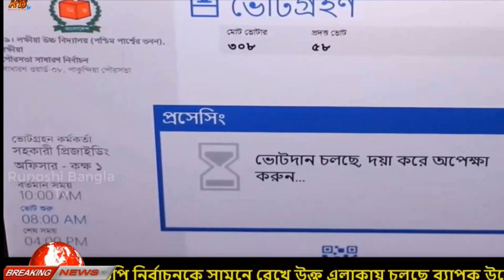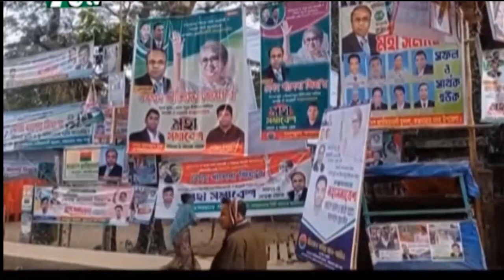হাসিনা মরলে বাংলাদেশে কবর দিতে দেয়া হবে না । আ'লীগ নেতাদের করুন দশা হবে